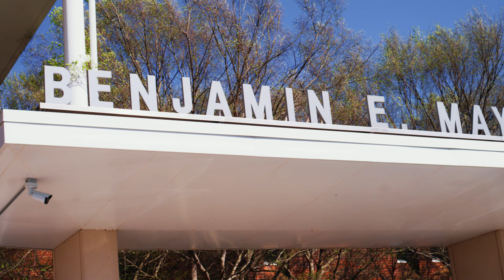Ciena Solutions Challenge at Benjamin E. Mays High School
Students at Benjamin E. Mays High School in Atlanta, GA use the Ciena Solutions Challenge to bring their entrepreneurial ideas to life.

Benjamin E. Mays High School is part of the Ciena Solutions Challenge Model School Program, a regional cohort of secondary schools supported by Digital Promise and Ciena to use Challenge Based Learning to create solutions addressing the Sustainable Development Goals. Learn more about the Ciena Solutions Challenge at CienaChallenge.org